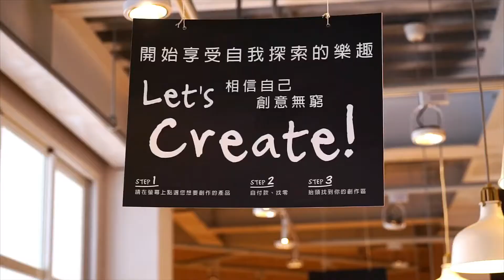(美食)亞尼克 分享甜點讓心融化#亞尼克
Hello,我是珂荷莉,今天帶大家去亞尼克旗艦店吃甜點，品嚐甜點，手作蛋糕，享受放鬆療癒的氛圍:)